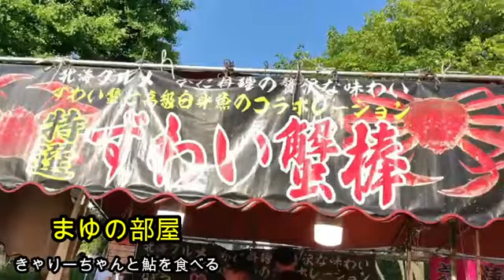【浅草の鮎堪能】まゆ!!浅草の鮎を食べる!!